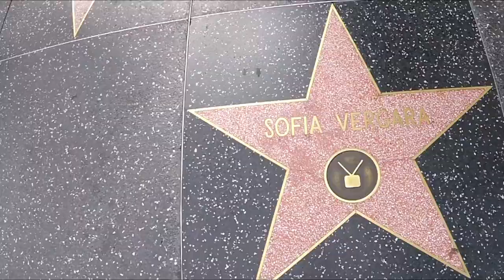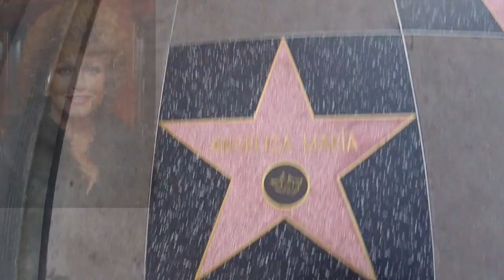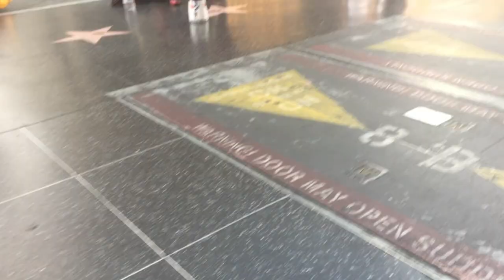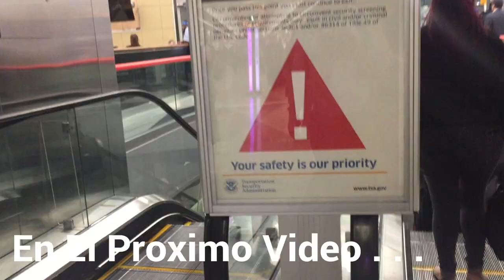HOLLYWOOD Visitando el legendario Letro Hollywood l Irving Castillo Vlogs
Contacto o Preguntas
Dropped pin
Dirección Letreo Hollywoodense

*2019* Puedo Viajar En Avion Si Soy Indocumentado en Estados Unidos